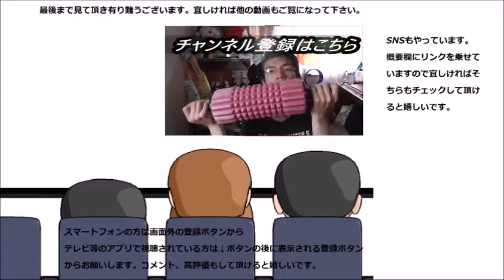シャトレーゼ 特選和風だしのみたらし団子を食べてみた お出汁の新たな一面を発見！！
シャトレーゼ　特選和風だしのみたらし団子を食べて見ました
お出汁の新たな一面発見！！